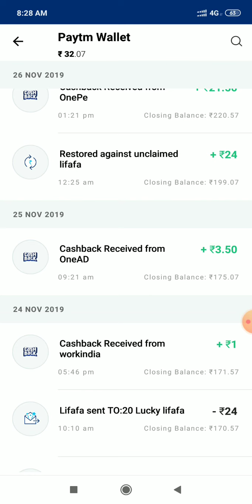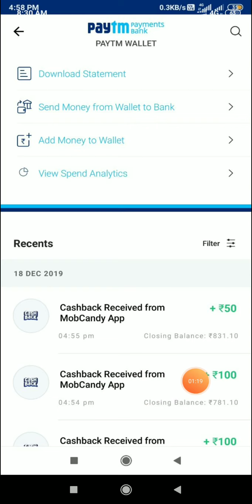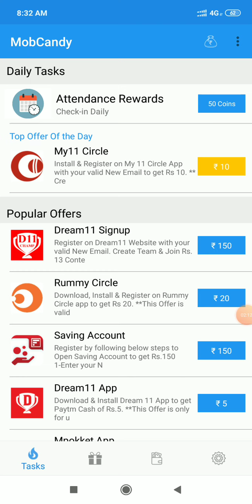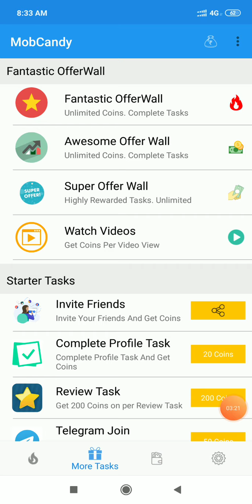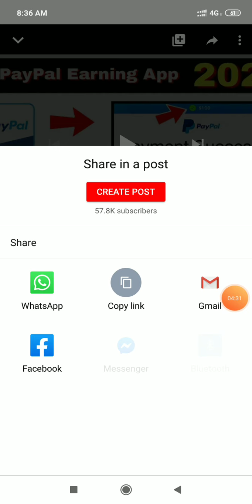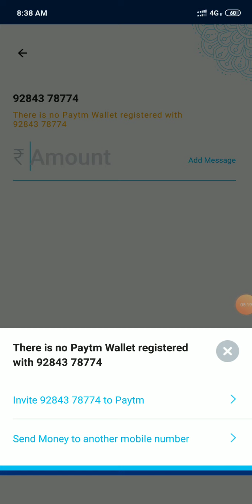Mob Candy App Se Earning kaise kare | Mob Candy App Se Paise kaise kamaye | MobCandy Hack Trick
1) Mob Candy Earning App,

2) Mob Candy App Se Earning kaise kare,

3) Mob Candy App Se Free Earning kaise kare,

4) Mob Candy App Se Paise kaise kamaye,

5) Mob Candy App Se Free Earning kaise kare,

6) How to Make Money Mob Candy App,

7) Hpw to Earn Money Mob Candy App,

8) Mob Candy App Hack Trick,

9) Mob Candy App Unlimited Trick,

10) Mob Candy App invite hack Trick,